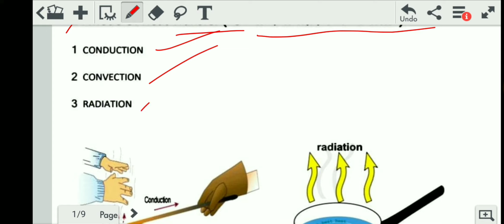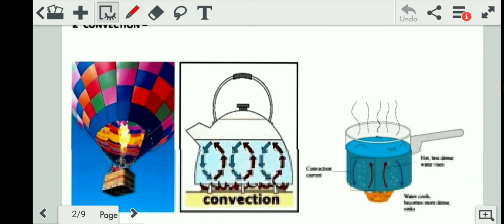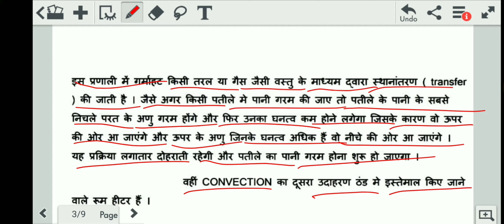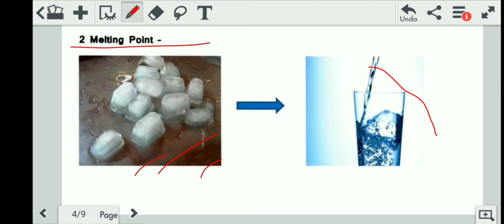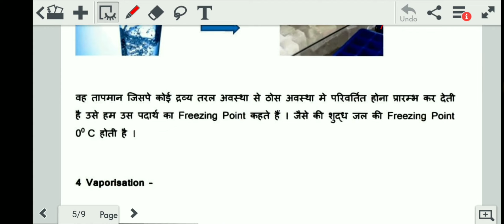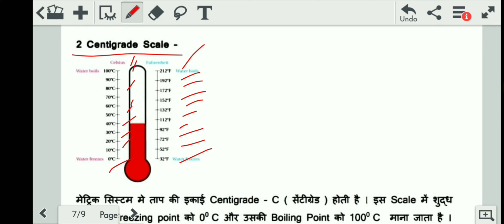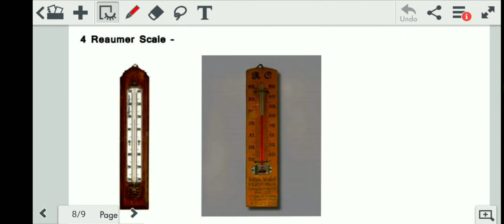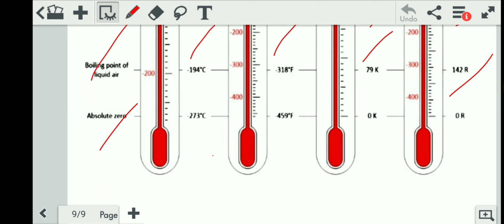Heat & Temperature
what is the difference between heat and temperature?
ITI icon
What is the relationship between heat and temperature?
What is SI unit of heat?
What is the SI unit of heat and temperature?
What is the formula of heat and temperature?